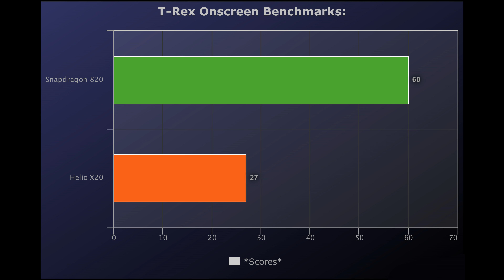💥Snapdragon 820 vs Helio X25 📱 Sony Xperia XZs vs Elephone S8! 🔥 [4K]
🔰1. Snapdragon 820 vs Helio X25 Phones Use:
Snapdragon 820 =  Sony Xperia XZs
Helio X25 = Elephone S8
*$USD*

🔰2. Snapdragon 820 vs Helio X25 AnTuTu 6 Benchmarks:
Helio X25 = 85262
*Scores*

🔰3. Sony Xperia XZs vs Elephone S8 Geekbench 4 Single-Core Benchmarks:
Helio X25 = 1652
*Scores*

🔰4. Sony Xperia XZs vs Elephone S8 Geekbench 4 Multi-Core Benchmarks:
Helio X25 = 2999
*Scores*

🔰5. Car Chase Onscreen Benchmarks:
Snapdragon 820 = 20.5
Helio X25 = 3.7
*FPS*

🔰6. Car Chase Offscreen Benchmarks:
Snapdragon 820 = 19.5
Helio X25 = 6
*FPS*

🔰7. Manhattan 3.1 Onscreen Benchmarks:
Helio X25 = 5.5
*FPS*

🔰8. Manhattan 3.1 Offscreen  Benchmarks:
Helio X25 = 9
*FPS*

🔰9. Manhattan Onscreen Benchmarks:
Helio X25 = 10
*FPS*

🔰10. Manhattan Offscreen Benchmarks:
Helio X25 = 13
*FPS*

🔰11. T-Rex Onscreen Benchmarks:
Helio X25 = 36
*FPS*

🔰12. T-Rex Offscreen Benchmarks:
Helio X25 = 26
*FPS*